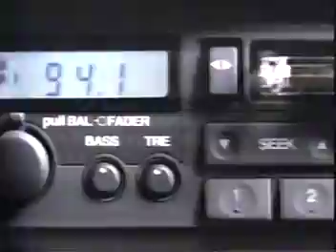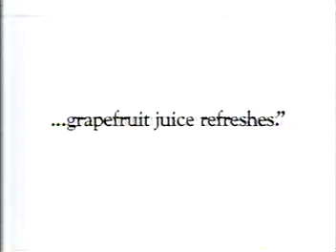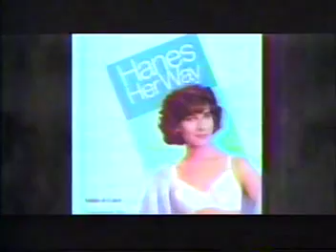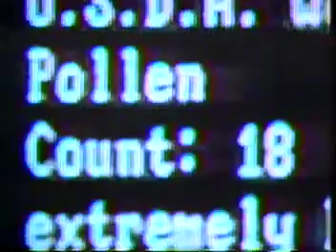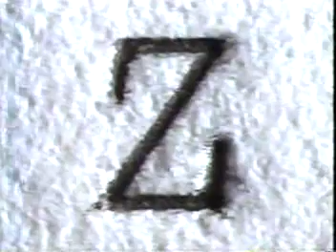Twin Peaks Episode 1.002 Commercials 1990 w/Bumpers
Commercials that aired during a Summer 1990 repeat of Twin Peaks 1.002 (Episode 2, Zen or The Skill to Catch a Killer.)

I have retained small sections of the episode to note the original commercial breaks. It also contains bumpers.